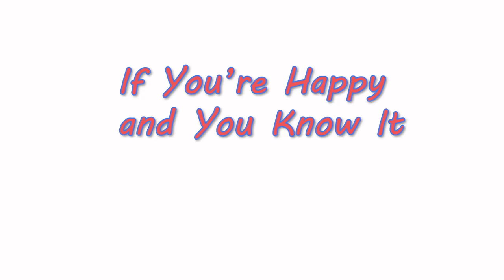Row Row Row Your Boat + More Nursery Rhymes & Kids Songs | Gracie’s Corner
Come sing and dance with Gracie with 15 minutes of fun nursery rhymes and kids songs. Gracie and her family will teach you how to row the boat with a fun twist! Enjoy this and many more exciting songs.